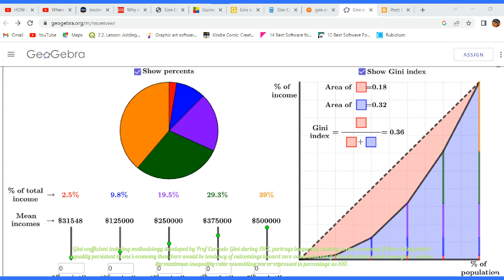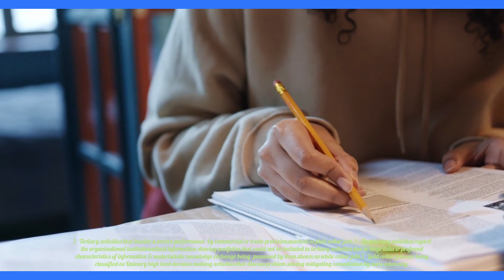Asia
Asia is a geographic terminology of Ancient Greeks denoting civilizations of the East empire derived from Assyrian Assuwa or Akkadian Asu resembling to go out to rise or simply East marked by Herodotus during 440 BCE acknowledging Anatolian empire near the Aegean sea. Portuguese Ferdinand Magellan first observed Asia through marine routes in 1519 AD.
There are Fifty countries encompassing Asia, forty nine UN members &amp; One being the observer covering an area of 49.7 million km2 corresponding to thirty percent of our planetary total landmass. Asian mainland northernmost point is Cape Chelyuskin, Russia 77°44' N and southernmost being Tanjung Piai Malaysia 1°16' N as well as Easternmost as Cape Dezhnev, Russia 169°40' W &amp; westernmost point being the Cape Baba, Turkey 26°4' E.
Marine Extremities of Asia being Easternmost Big Diomede, Russia 169°03' W and Westermost is common Cape Baba, Turkey 26°4' E. Marine Northernmost of Asia being Cape Fligely, Prince Rudolf Island, Franz Josef land, Russia 81°52' N and southernmost being Pamana Island, Indonesia 11 ° 0'South, former being Cocos( keeling) Islands whenever considered a part of South Asia then south Island 12°04'  south.
Northern Asia is demarcated by Ural mountains separating Asia from Europe having Russia called as Siberia. There are nineteen countries in western Asia namely Armenia( Yerevan, Azerbaijan( Baku, Bahrain( Manama, Cyprus( Nicosia, Georgia( T'bilisi, Iran( Tehran, Iraq( Baghdad, Israel( Jerusalem, Jordan( Amman, Kuwait( Kuwait city, Lebanon( Beirut, Oman( Muscat, Qatar( Doha, saudi Arabia( Riyadh, State of Palestine( Jerusalem, Syria( Damascus, Turkey( Ankara, United Arab Emirates( Abu Dhabi, Yemen( Sanaa.
Central Asia consisting of six countries namely Afghanistan( Kabul, Kazakhstan( Nur-Sultan, Kyrgyzstan( Bishkek, Tajikistan( Dushanbe, Turkmenistan( Ashgabat, Uzbekistan( Tashkent. East Asia having China( Beijing, Japan( Tokyo, North Korea( Pyongyang, South korea( Seoul, Mongolia( Ulaanbaatar, Taiwan( Taipei, Hong Kong SAR( Hong Kong, Macao Sar( Macao city.
South Asia consisting of eight sovereign states India( New Delhi, Bangladesh( Dhaka, Bhutan( Thimpu, Nepal( Kathmandu, Maldives( Male, Pakistan( Islamabad) Sri Lanka( Colombo. South East Asia having eleven nations namely Brunai Darussalam( Bandar Seri Begawan, Combodia( Phnom Penh, Indonesia( Jakarta, Laos Lao PDR( Vientiane, Malaysia( Kualalampur, Myanmar( Naypyidaw, Yangon, Phillipines( Manila, Singapore, Thailand( Bangkok, Timor Leste( Dili) &amp; Vietnam( Hanoi.
The Physical Divisions of Asia are classified as Central Mountain &amp; Plateau, River Basins, Southern Peninsular Plateau, Northern Lowland, Island groups.
Northernmost point on planetary Earth lies at polar side of kaffeklubben Island situated north with respect to Greenland. Southernmost is Cape Froward. Easternmost Caroline Island, Kiribati and westernmost Attu Island, Alaska.
India's northernmost is Indira Col and southernmost is Indira point where as easternmost is Kibithu and westernmost is Guhar Moti. Bihar's northernmost point lies in Paschim champaran district and southernmost lies in Gaya district where as easternmost point lies in Kishanganj district and westernmost lies in Kaimur district.
Gini coefficient indexing methodology developed by Prof Corrado Gini during 1912, portrays inequality existing in one's economy.If there being perfect equality persistent in one's economy then there would be tendency of outcomings toward zero value whereas if otherwise then would manage to reach at the maximum inequality ratio resembling one or expressed in percentage as 100.Quantitatively, this is the ratio between the value obtained between the hypothetical perfect equality line & wealth distribution Lorenz curve with respect to sum of area existing surrounded by perfect equality hypothetical line up to the horizontal axis.Lorenz curve demonstrates the cumulative percentage of total income of the various households expressed on vertical axis to the cumulative percentage of population on horizontal axis.

Economic livelihood sectoral activities are classified  as 》Primary activities that include straightforward exploitation of the natural resources being denoted by red collar job profiles 》 Secondary activities that encompass processing of different raw materials through manufacturing as well as value added refining regarded as blue collar jobs.》Tertiary activities that involve a service performance  by commercial or trade provision,marked as pink collar jobs.》 Quaternary activities regard the organisational institutionalized information sharing portfolios that could not be included in tertiary activities due to huge data & profound characteristics of information & materialistic knowledge exchange being  possessed by them,shown as white collar jobs.》Gold collar jobs are being classified as Quinary high level decision making activities that discuss problem solving mitigating consultation by mere advocacy.